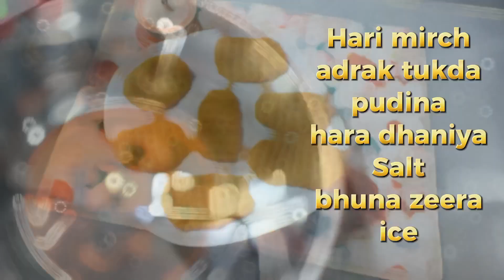Easy and delicious Turkish famous kebab at home ( टर्किश कबाब घर पर बनाए आसान तरीक़े से 😋)